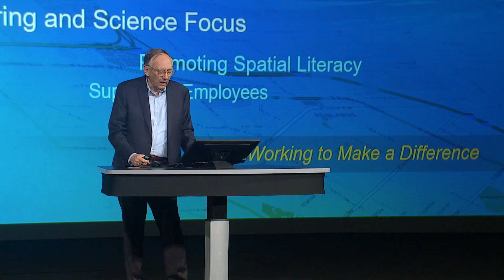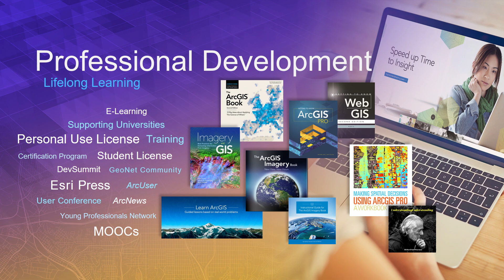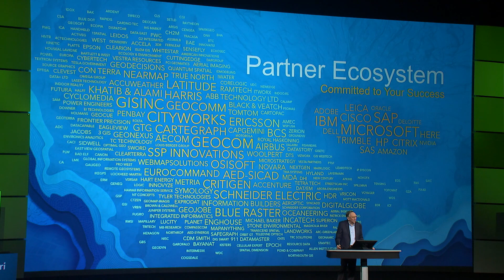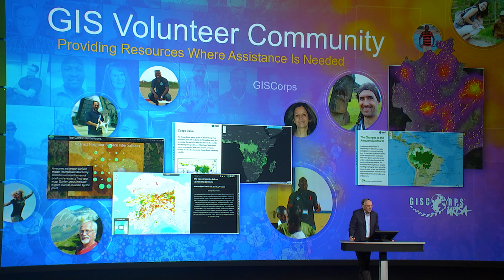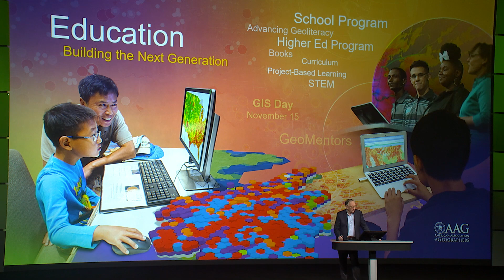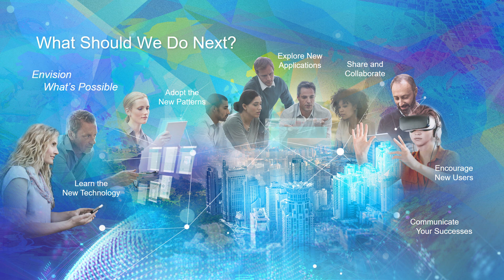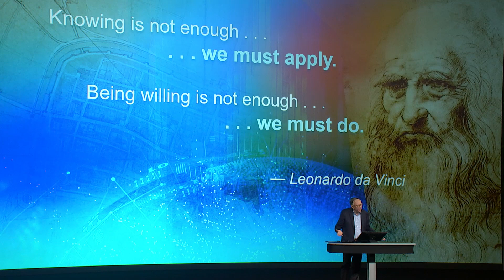Esri UC 2017: Advancing GIS and The Science of Where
ArcGIS is a platform for everyone, no matter your need. Whether it's data in 2D or 3D you are looking for, or the ability to work seamlessly in the office or in the field, ArcGIS can support your specific uses. Listen to Esri president and founder Jack Dangermond as he explains the capabilities that are available for you today.